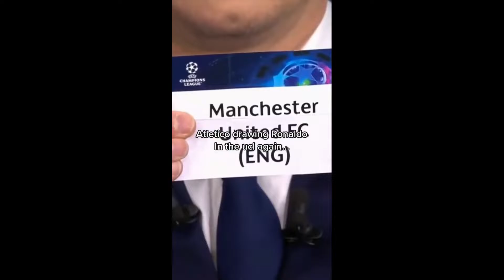CRISTIANO 🐐 RONALDO FOOTBALL REELS COMPILATION - FOOTBALL TIKTOK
this is the longest and best video I've made so far